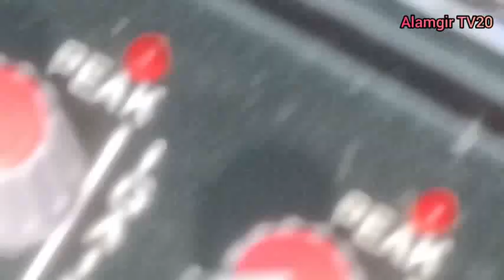ভাঙ্গড় থেকে ২০২৪ নতুন ওয়াজ || পীরজাদা আব্বাস সিদ্দিকী ভাইজান || ধোলাই করা ওয়াজ || new waz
ভাঙ্গড় থেকে ২০২৪ নতুন ওয়াজ || পীরজাদা আব্বাস সিদ্দিকী ভাইজানের || new waz 2024 ||

পীরজাদা আব্বাস সিদ্দিকী জলসা
পীরজাদা আব্বাস সিদ্দিকীর গজল